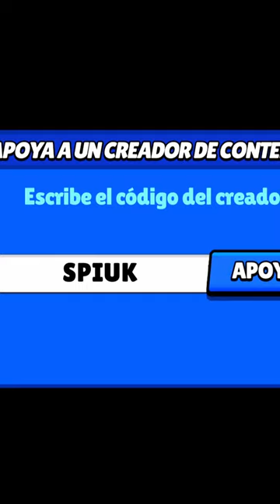WILLOW SE IMOLA